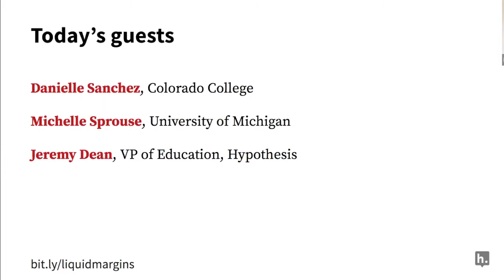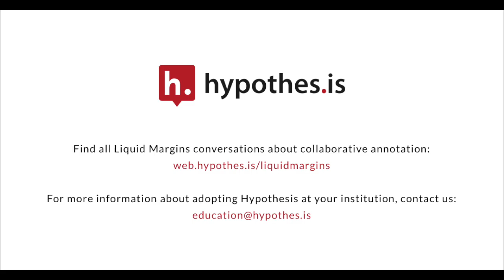Liquid Margins 007 | Back to School: Meeting Students on the Margins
Part 2 of a special two-part Liquid Margins, “Back to School: Meeting Students on the Margins,” features Danielle Sanchez from Colorado College and Michelle Sprouse from the University of Michigan talking about using social annotation to enrich students’ understanding of texts and build community across face-to-face and virtual classrooms. Tune in next week, when the subject will be annotation and math.